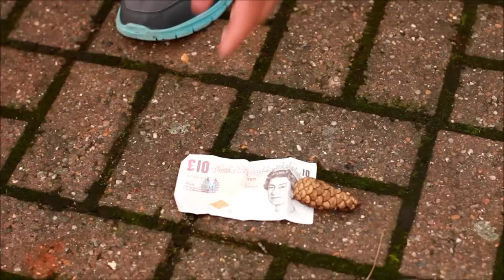TYPES OF PEOPLE SCHOLARS DEAL WITH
Here is a series of sketches showing the unreasonable expectations people have from Scholars. Have a look see!

I've heard too many people expect superhuman things from Scholars. Why? They are also human, living on the same planet, also prone to the same errors/misjudgements and lapses as us. They are the torch bearers of the Ummah and inheritors of the Prophet (s.a.w), let us be reasonable.
Take the good and leave the bad.
Without scholars, we are but wanderers in a jungle in the darkness of the night.